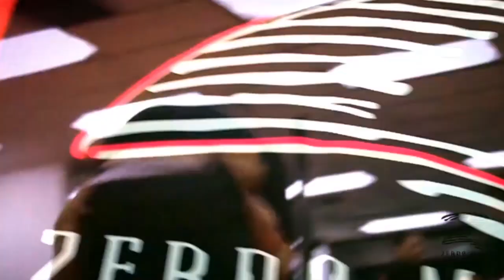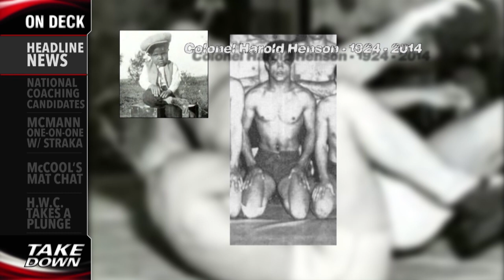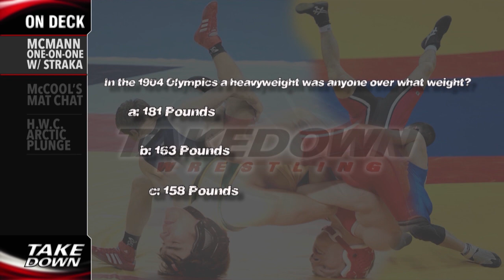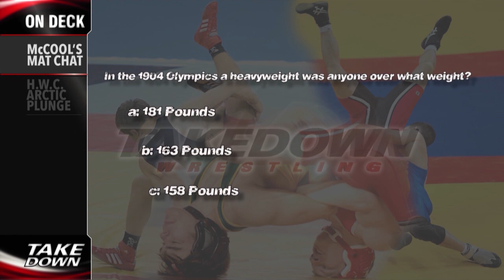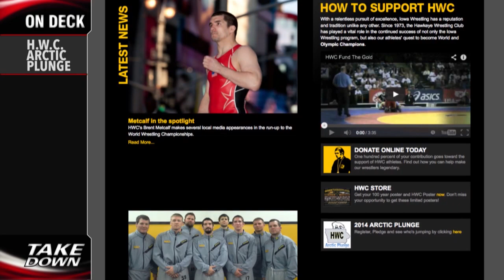Takedown Wrestling Episode 250